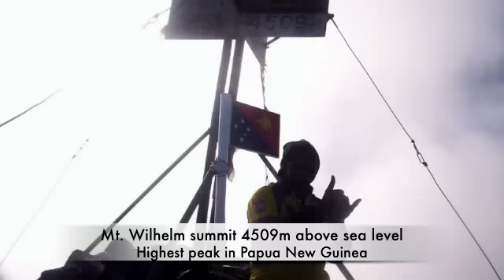Trip to Mt. Wilhelm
Hi all. I'd like to share with you the naturally beauty of my beloved country Papua New Guinea. Here's a short video I made from a trip to Mt. Wilhelm my friends and I took in May 2009. Enjoy! (",)